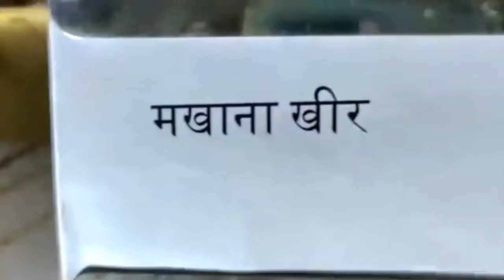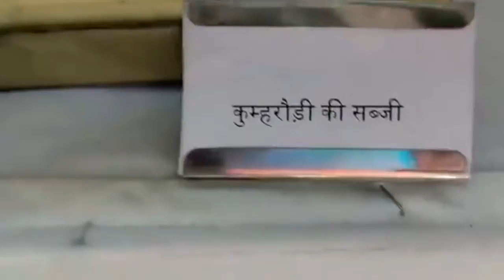आधुनिक साज सज्जा में मिथिला के पारंपरिक भोज ❤️